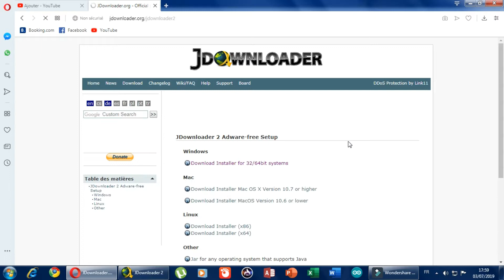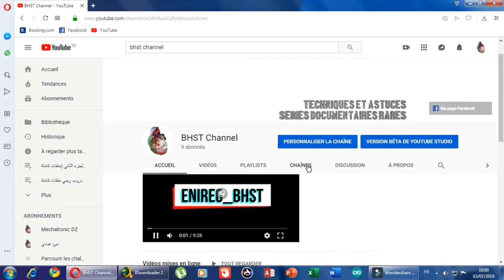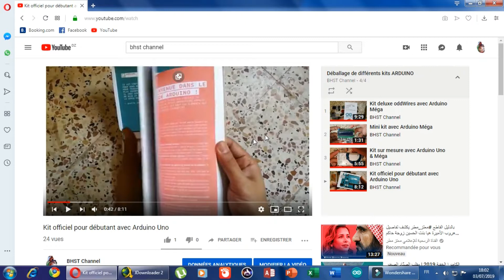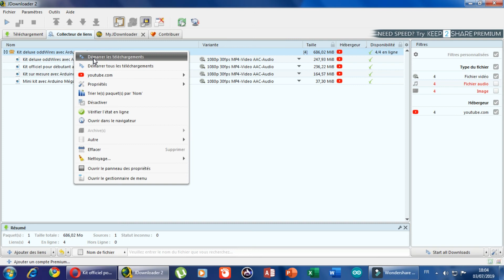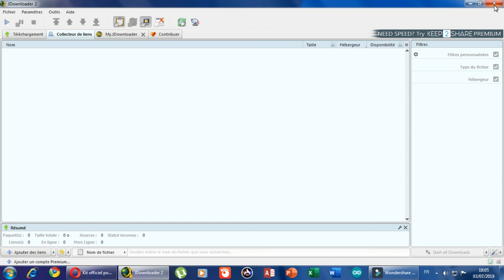How to download Youtube videos without giving points to owner using JDownloader2